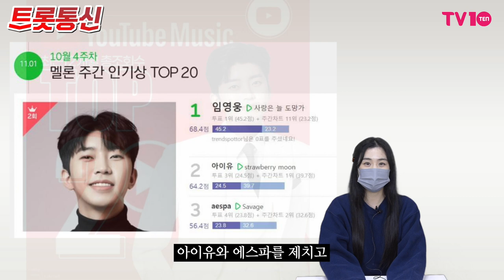'가을 남자' 임영웅, 같이 등산 가고 싶은 스타 1위 [트롯통신]